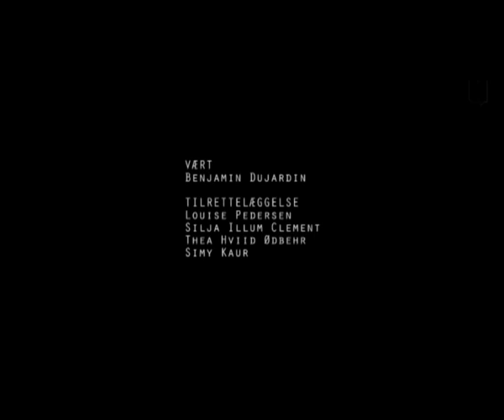Universitets-tv 24. februar 2012 Del 4 af 4